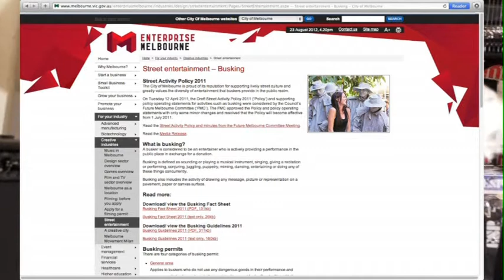The GIG BAG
Series 1, Episode 1, Part 2 - Busking